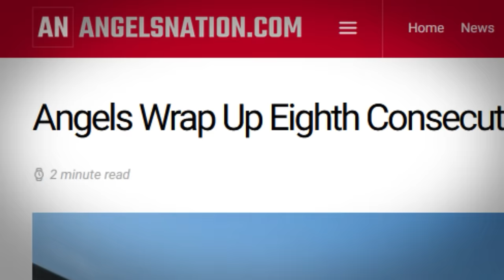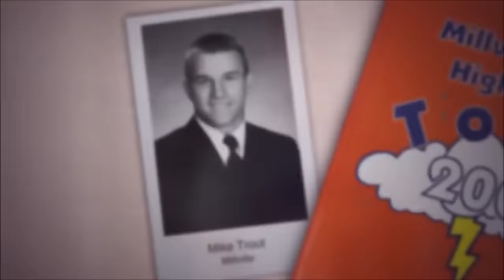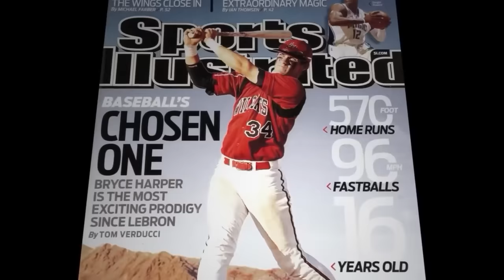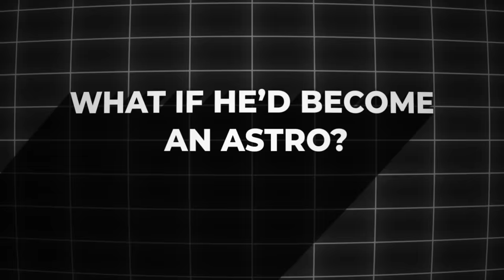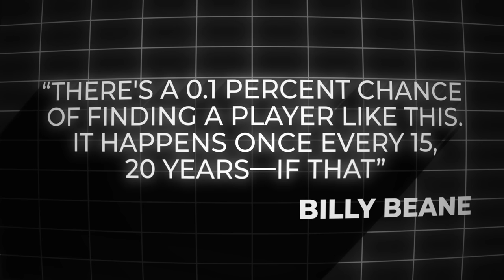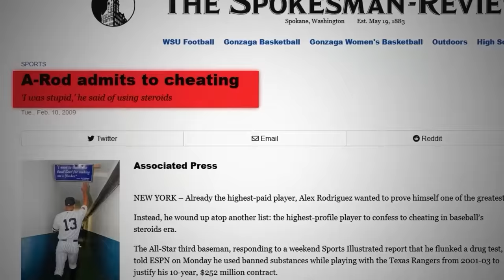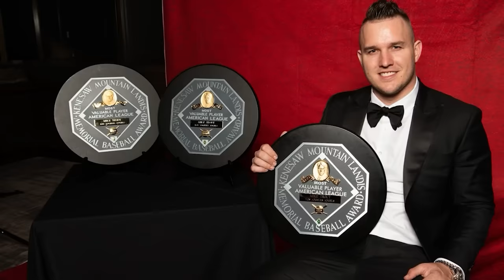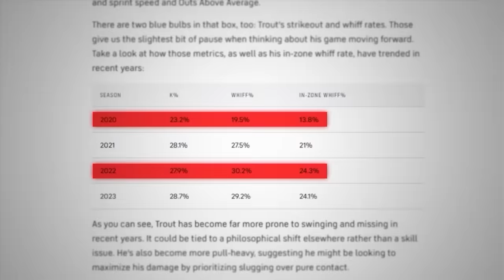The Tragedy Of Mike Trout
Just once.

October 2014. The Angels vs the Royals in the ALDS. Three games: that’s the sum total of Mike Trout’s exploits in MLB’s postseason. One trip, a sweep, and it was over. For the past 8 seasons, the Angels have finished with a losing record. Fangraphs have pegged the Angels as having a .4% chance of winning the World Series in 2024. They are also projected to finish with another losing season.

This is despite having one of the greatest players in the history of MLB on the team. But how could this be? How could so many losses stack up when arguably the greatest American-born talent is manning centerfield? How did Mike Trout’s career turn into a tragic tale of loss, pain, and suffering?